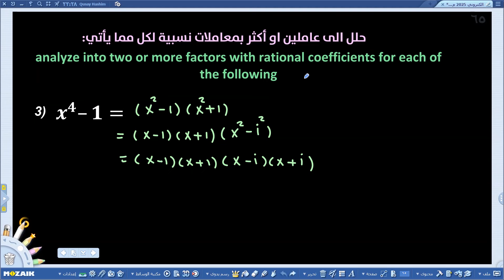شنو سالفة صاحبنة ( الحايك ) تابع واستفد لتجنب اخطاء الاخرين واحصل على الـ 100 في الرياضيات